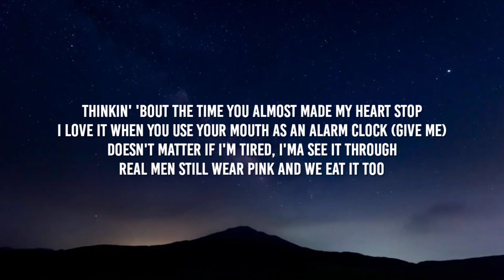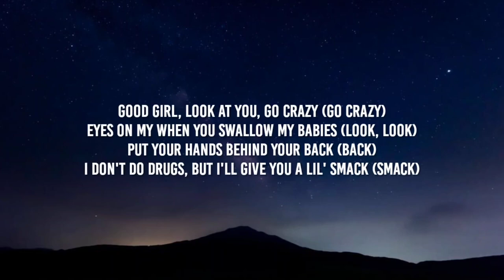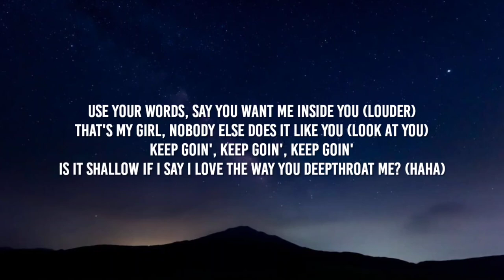Russ - That's My Girl (Lyrics) “that’s my girl, you know just what to do”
Lyrics:

[Chorus]
Yeah, that's my girl
You know just what to do (Fuck)
Can't take my eyes off of you (You look so good)
I love watchin' you take it (I do you good)
I love watchin' you taste it (Yeah, yeah)
That's my girl, you my little angel
That's my girl, but you ride me like hell
That's my girl, baby, I should thank you
That's my girl, 'cause you take it so well
That's my, that's my girl

[Verse 1]
Yeah
Thinkin' 'bout the time you almost made my heart stop
I love it when you use your mouth as an alarm clock (Give me)
Doesn't matter if I'm tired, I'ma see it through
Real men still wear pink and we eat it too
Good girl, look at you, go crazy (Go crazy)
Eyes on my when you swallow my babies (Look, look)
Put your hands behind your back (Back)
I don't do drugs, but I'll give you a lil' smack (Smack)
I can see the waves on your booty, I'm surfin' (Woo)
I like when you keep the same energy in person (Ooh)
You get a different type of nasty when you know it's all yours
I love it when you get on all fours
[Chorus]

[Verse 2]
Yeah
Now we fallin' off the bed, we were Hennessy thrown
She said, "How could I forget this memory foam?" (Ha)
I'ma let it be know, that you mine (Yeah, who's is it? Who's is it? Who's is it?)
Pussy got lips so of course I'm gonna kiss it (Mwah)
Use your words, say you want me inside you (Louder)
That's my girl, nobody else does it like you (Look at you)
Keep goin', keep goin', keep goin'
Is it shallow if I say I love the way you deepthroat me? (Haha)
We can use toys (Yeah), we on some grown shit
Diamonds ain't a girl best friend, but a rose is (But a rose is)
Don't stop, baby girl, you gotta earn it
Here you go, girl, you deserve it
[Chorus]